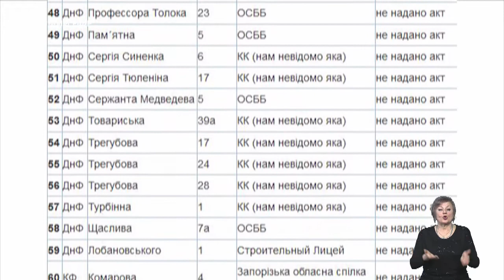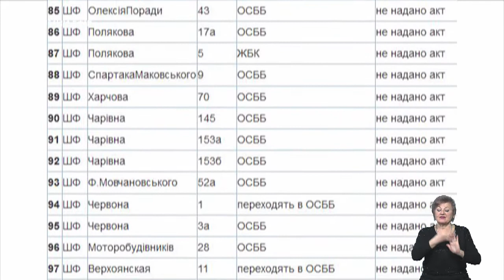Тема дня - Опалювальний сезон (12.11.2019)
Опалювальний сезон: робота над помилками
Чи дійшло тепло до всіх:  яка вартість газу буде цієї зими?
Які проблеми виявили у процесі запуску опалення і як від них якнайшвидше убезпечитися?

Гості студії: Олексій Бородай, заступник Запорізького міського голови, та Олександр Грек, керівник  КП «Концерн «Міські тепломережі».